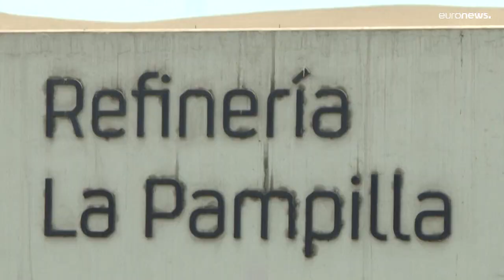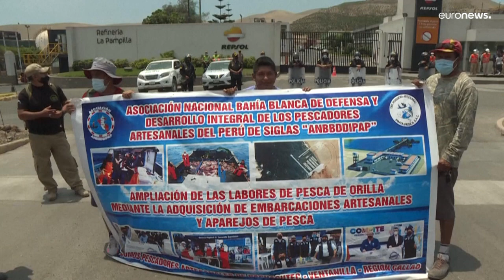PERÚ | Emergencia ambiental para borrar las huellas del derrame de petróleo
Perú ha declarado una "emergencia ambiental" de noventa días para afrontar el peor desastre ecológico de su historia reciente. Estará en vigor en la zona costera afectada por el derrame de petróleo que provocó el tsunami desatado a raíz de la entrada en erupción de un volcán en Tonga hace una semana